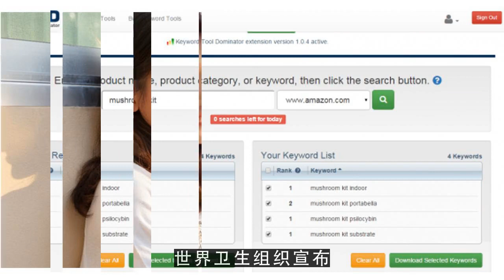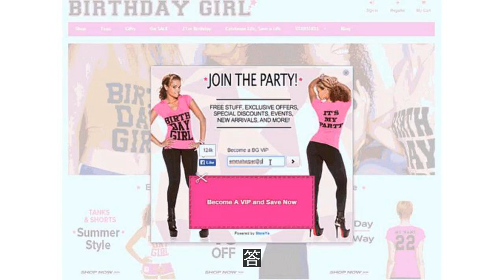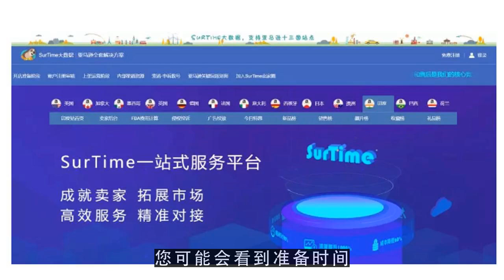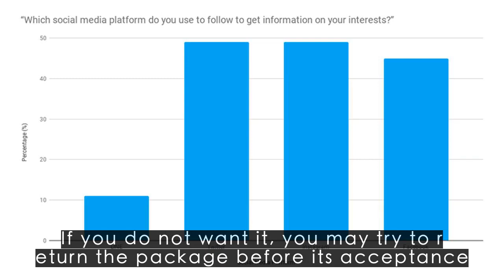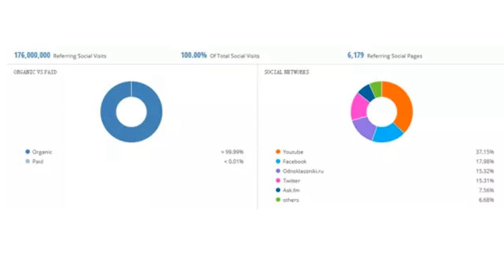YouTube运营教程之面对疫情！6个场景教你回答跨境客户担心的问题1